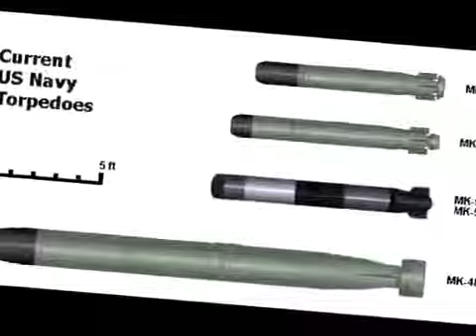Grupo los honorables el taladro(d)youtube